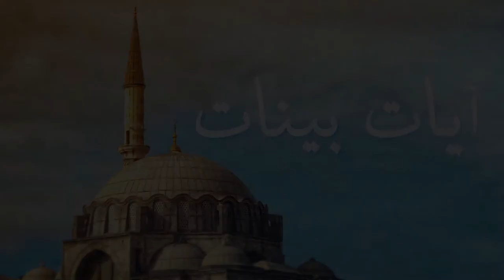آيات بينات :16 رمضان